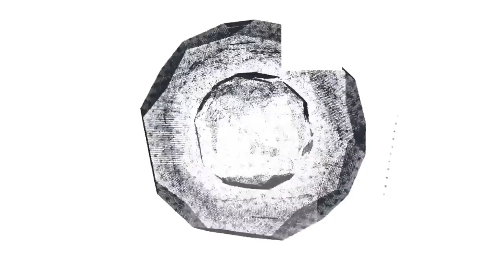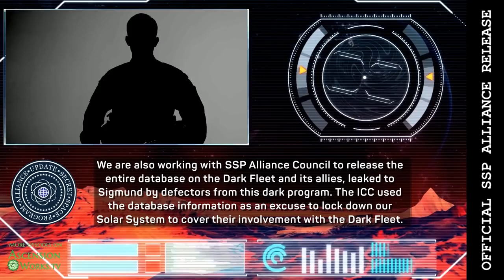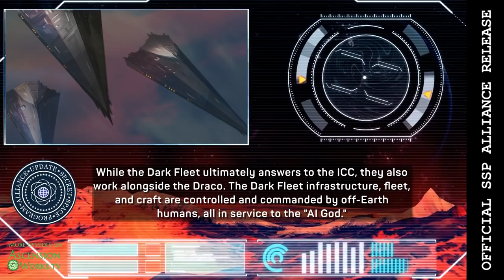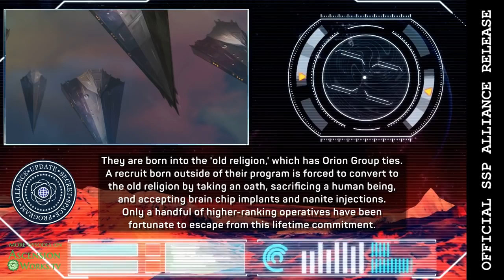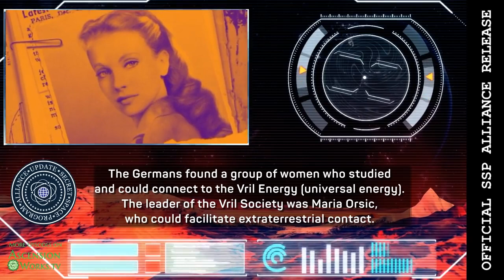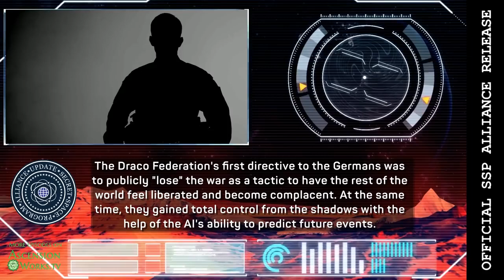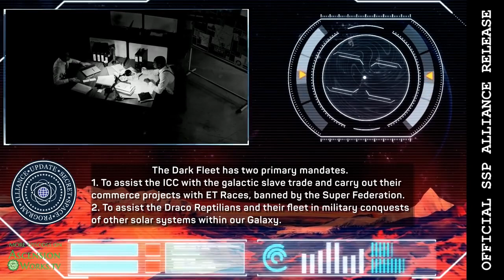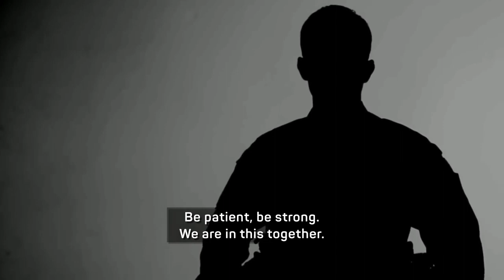SSP ALLIANCE UPDATE . the dark fleet & Draco reptilians